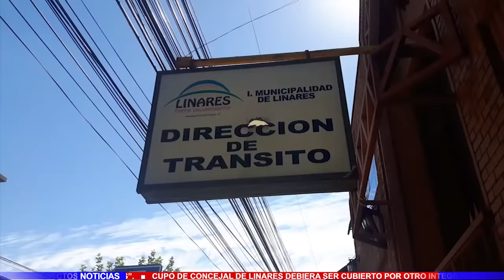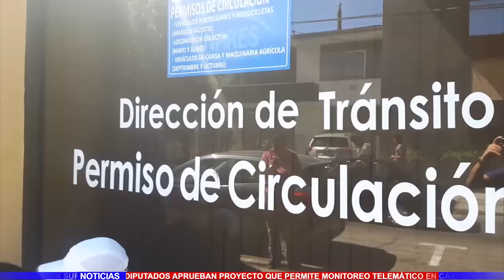TV5 Noticias Edición Martes 20 de Marzo 2018